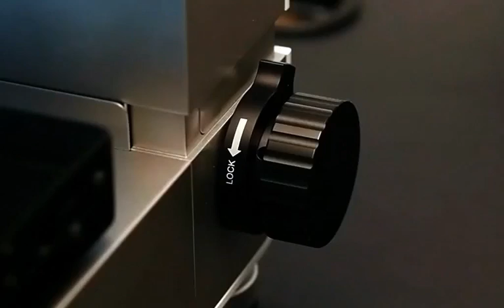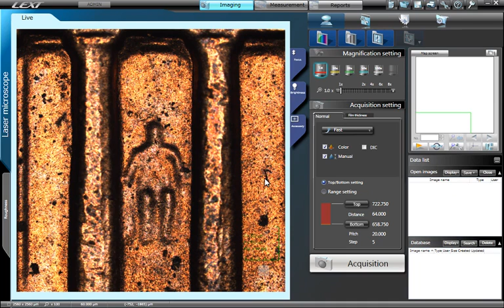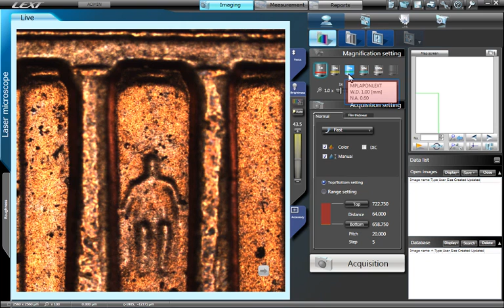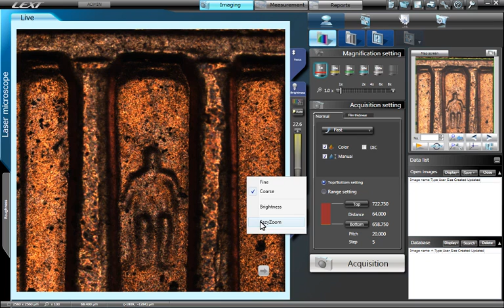Confocal Image Acquisition Part 1- LEXT OLS4000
Instructional Tutorial series on Olympus LEXT OLS4000 3D Measuring Microscope

Part 1 of 2 Introduction to confocal image acquisition with the Olympus LEXT OLS4000 3D laser measuring microscope. The LEXT OLS4000 employs a newly developed dual confocal system. This system allows the LEXT OLS4000 to capture a clear image from a specimen consisting of materials with extremely varied reflectivity levels.

Questions? Contact an Olympus Specialist